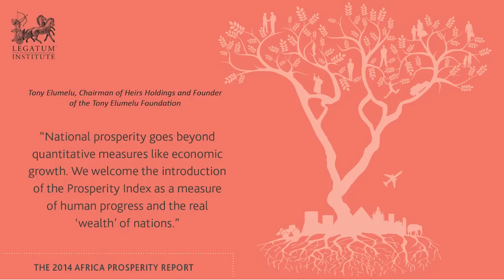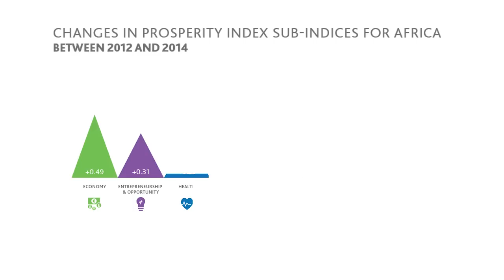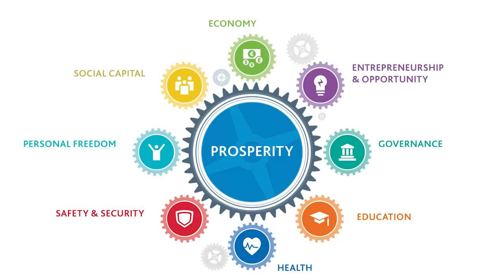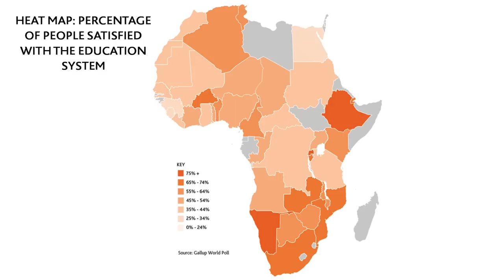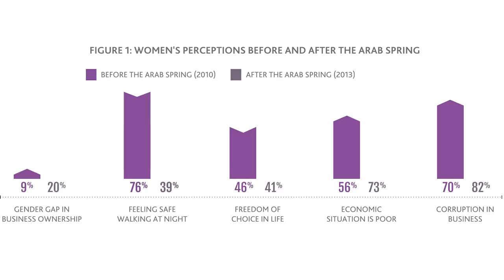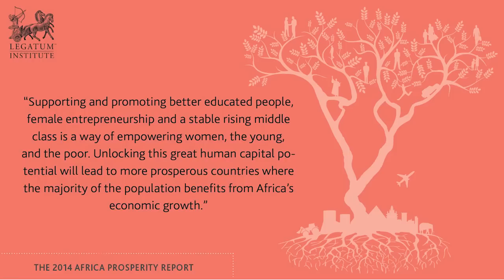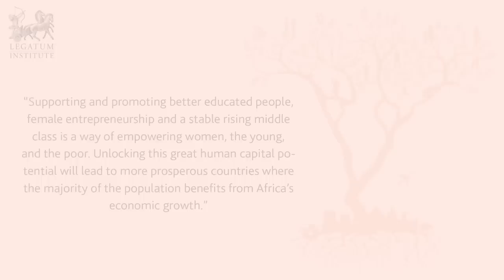Where is Africa Now? 2014 Africa Prosperity Report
11 December 2014: This video explains the Legatum Institute's 2014 Africa Prosperity Report, an index which ranks 38 countries across the continent in terms of prosperity—defined as wealth and wellbeing. The report measures GDP and eight sub-indices such as education, health, and personal freedom.